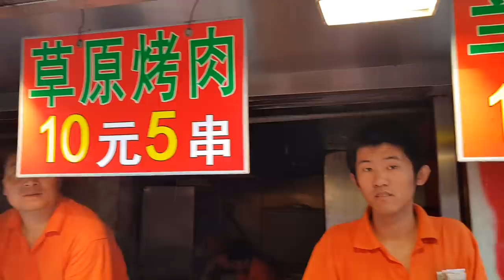চীনে বিষাক্ত 'বিচ্ছু' ভাজা খাওয়া, CORONA & Chinese dish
চীন দেশের বিচিত্র খাওয়াদাওয়া। পুরো ভিডিওটি না টেনে দেখুন বন্ধুরা, মজা পাবেন।